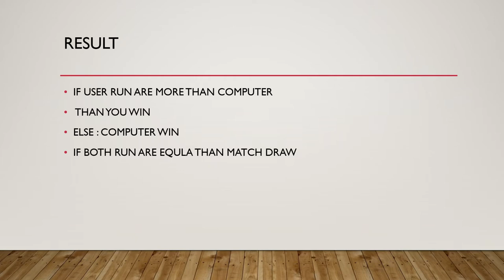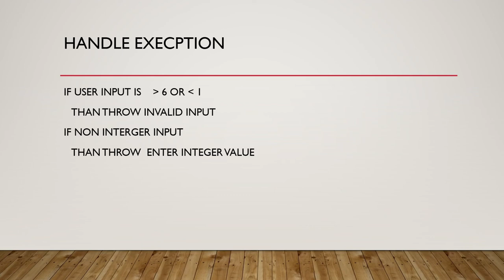Hand Cricket game | C++ project 1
Hi friends , In this video I give you a project for solving .
Please try to solve this.
It is very simple, if you find any thing you don't know then don't worry I will upload solution as soon as possible .
So stay hungry.